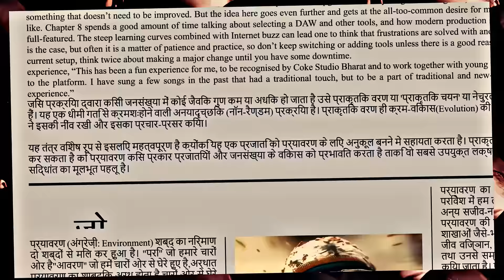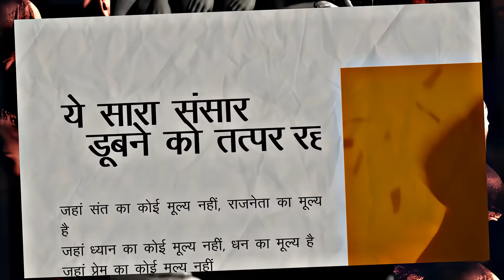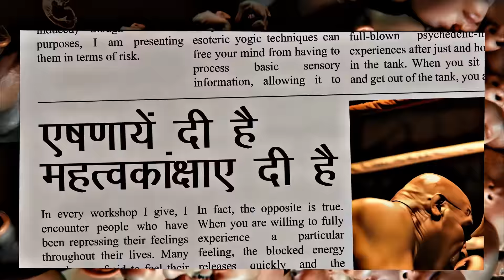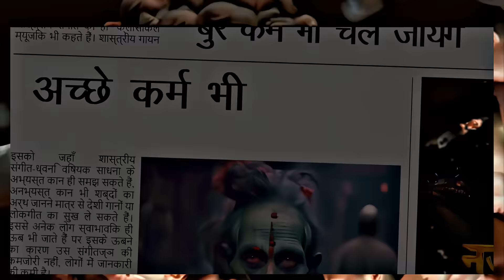Dooboge by Mahan ft. Osho | Why are we even Productions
Why are we even production presents :
Dooboge by Mahan ft. osho

Words of a Zen Master remastered by Varun Grover & Kunal Kamra

This is the link to all the platforms for the album

PRODUCER : Kunal Kamra
AI ART WORKS : Varun Gupta @aalsiyoulater
DIRECTOR/EDITOR : Mahan Sehgal @hi_mahan
EXECUTIVE PRODUCER : Sumit Kumar @_sumeeeeeeeeettt
EXECUTIVE PRODUCER : Agam Anand @agamisthenam